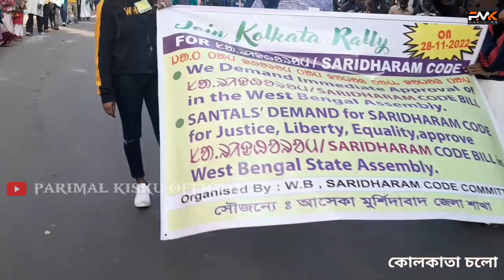কোলকাতা চলো 2022|SARI DHARAM CODE| BHARAT JAKAT MAJHI PARGANA MAHAL KOLKATA| NEW SANTALI VIDEO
👉  কোলকাতা চলো 2022
👉  SARI DHARAM CODE
👉  BHARAT JAKAT MAJHI PARGANA MAHAL KOLKATA
👉  NEW SANTALI VIDEO
👉  KOLKATA CHALO
👉  PARIMAL KISKU OFFICIAL
👉  SANTALI BLOG VIDEO KOLKATA 2022
👉  RANI RASHMONI ROAD KOLKATA